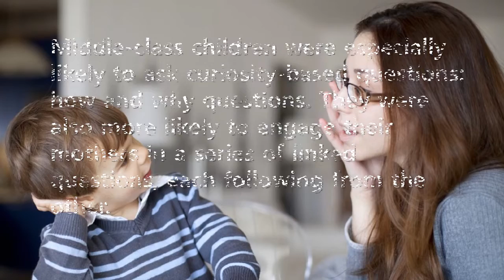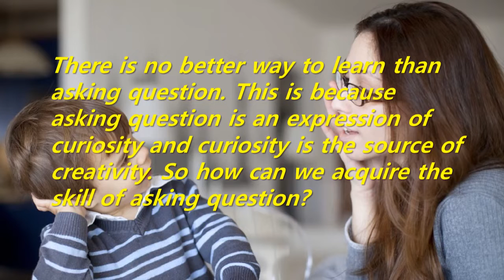Short Story: How to increase children's creativity - Question asking is contagious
There is no better way to learn than asking question. This is because asking question is an expression of curiosity and curiosity is the source of creativity. So how can we acquire the skill of asking question?
The results of this study show that this skill is often learned naturally through parents. This means that in order to increase children's creativity, you must be parents who ask questions frequently. This is because question asking is contagious.